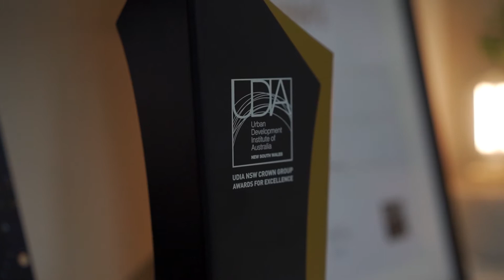Neutral Bay, 9 Harriette Street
9 Harriette Street Neutral Bay NSW

Marketed by:
DiJONES Sales Neutral Bay
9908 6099